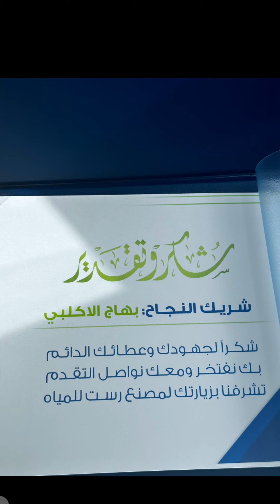تجميع سنابات فايز المالكي وناصر العودة وحضور مصنع مياه رست في وداي الدواسر مع بهاج الاكلبي 🤯!